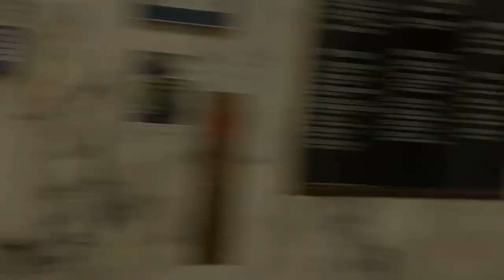Woman owes us $90K, Pa. Turnpike says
Lori Yearick talks with lawyer Ed Spreha after a hearing in Dauphin County Court on Tuesday.